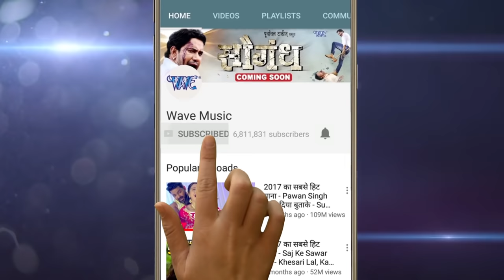टीटू रीमिक्स का भतार स्पेशल गाना - Khatra Wala Jagaha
Album :- Khatra Wala Jagaha
Song :- Khatra Wala Jagaha
Singer :- Titu Remix
Lyrics :- Chhote Lal Rashila
Music Director :- Ajay Verma
Video Director :- Ashish Satyarthi